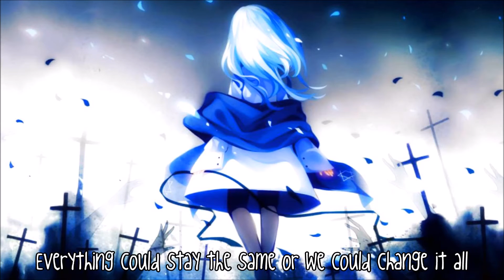N!ghtCore - Battlefield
Song: Battlefield
Artist: SVRINCA
Programs used:
Audio: Audacity
Video: Windows Live Movie Maker
Hey guys! What's up? I do accept requests, remember? However, I'm happy to see how this Video came out. I think it's okay. One time, Windows Live Movie Maker crashed over and over again. But I hope that this won't bother you. Have a nice day ;*